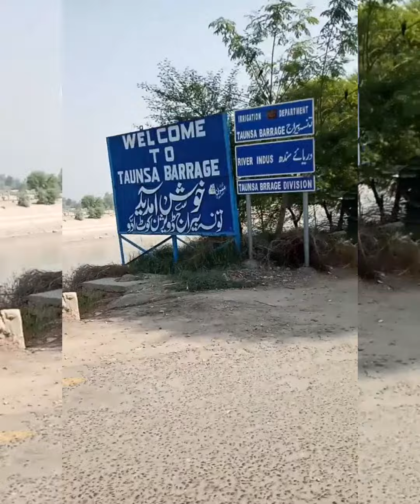Taunsa Barrage Tour/Beauty of South Punjab city 🥰💖💖💖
Taunsa Barrage Beauty/Beautiful Places South Punjab beauty🥰😍🤩💖

Indus Rever Hotel & Restaurant Head Taunsa Barag Documentare

5.7K views · 1 year ago#flood floodinpakistan indusriver...more

Team Multani

11.8K

72

Save

Report

Comments9

Travel to Taunsa

Related

Recently uploaded

Watched

Up next

11:28

Newly Married Couple Story_Gujranwala Pasnd Ki Shadi Case Update_Love Marriage_Sad Emotional Story

ZN MediaNew165K views

3:20

Visited Punjab Different cities Dera Ghazi Khan Vlogs /Beautiful city ♥ Beautiful places ♥

Life with HappinessNew37 views

2:44

Mahira Khan Heart Touching Note For His Son || Mahira Khan Share Her In Laws Lavish House

Showbiz SecretsNew231K views

0:15

BeautifulNatural Waterfall 🏞🏞

Life with HappinessNew4 views

1:47

Taunsa Barrage - Dera Ghazi Khan

LoveMyPakistan•58K views

3:55

Head Taunsa Barrage/ہیڈ تونسہ بیراج

Tufail Qaisrani•86 views

12:52

YT Studio Ki 3 Settings Foran Theek Karo🔥Har Video Viral Na Hoi To Phir Kehna | Views kaise badhaye

Technical Bilal JahangirNew1.4K views

8:35

Amazing Benefits of Eating Japanese Fruits | Rozana Aik Japani Phal Khanay Se Kya Faida Hota Hai

Islamic Teacher OfficialNew59K views

11:17

MD News TVNew24K views

8:17

Worst Dressed Celebrities At Lux Style Awards 2023- Hiba Bukhari- Saba Qamar- LSA 2023-Sabih Sumair​

Sabih SumairNew73K views

1:36

Israel Soldiers Arrested by Hamas | Israel in Big Trouble | Breaking News

BOL NewsNew5.5K views